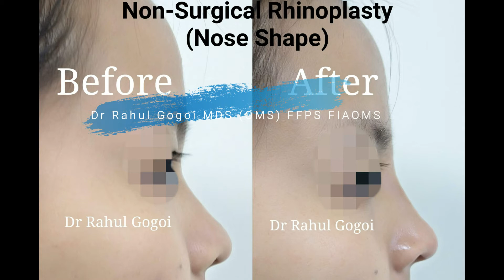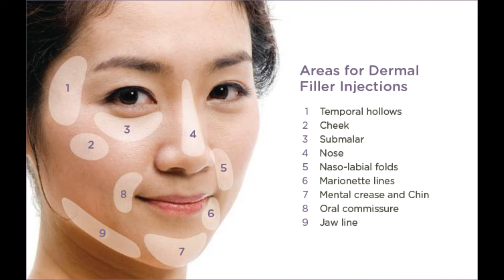Filler and Fat Grafting - Guwahati Assam. Skulpt-Face Facial Aesthetic Clinic Guwahati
Fillers and fatgrafting can be used to rejuvenate face and give back your youthful freshness. We place fillers strategically to get the best results. Always get your filler and fat grafting done by a surgeon as we know the facial anatomy best... We see it from inside during our surgical procedures.

Dr Rahul Gogoi is a Maxillo-Facial Surgeon (3 year surgical residency training on the FACE) from Army College, Secunderabad and a fellowship trained Facial Plastic Surgeon (Beirut) and a Fellow of International Association of Maxillo-Facial Surgeons (Chicago).